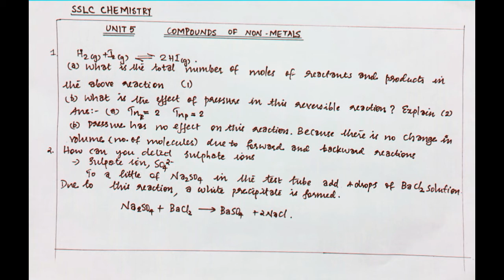SSLC CHEMISTRY Unit 5 Compounds of Non-metals